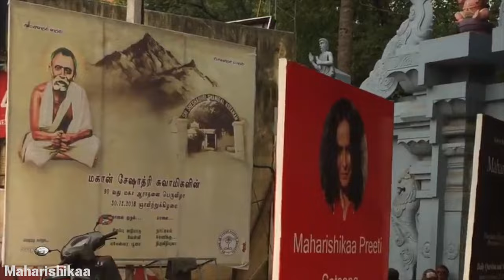Maharishikaa | A brilliant physiology of Enlightenment and what it is! | Preeti Upanishad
What is enlightenment? With razor sharp precision the Maharishiikaa explains to Julian what enlightenment is, and how it occurs. As the seeker indulges in practices which shift the perception from within the body to the cosmic, the seeker slides into deeper and deeper states of dissolution of identity, eventually making the seeker incapable of connecting with the materiality of the body, forming coherent sentences, and living normally in this world. A once present seeker gradually reaches a state of constant exalted detachment from everything and everyone.

Hearing Maharishikaa use the term ‘bending in surrender’, and unable to really understand this alien concept of bending, Julian further asks what it means to bend? Maharishikaa encourages him to physically bend down in full prostration in the 'Saashtaanga Namaskaar' and observe for himself, the impact of this ancient Kriyaa or practice.